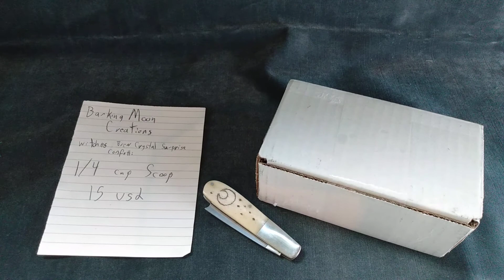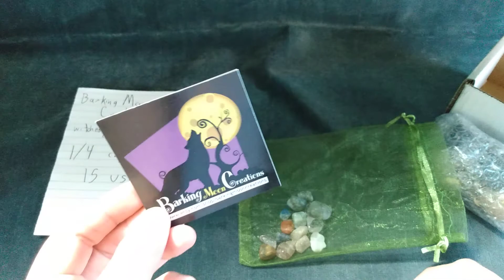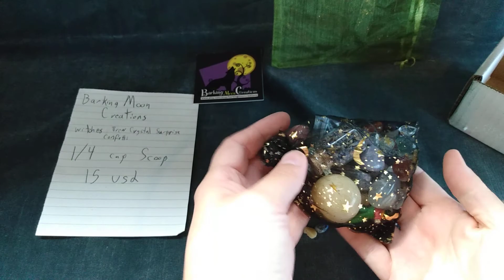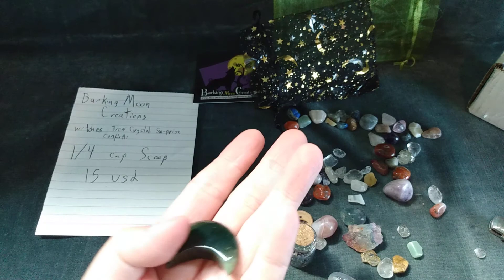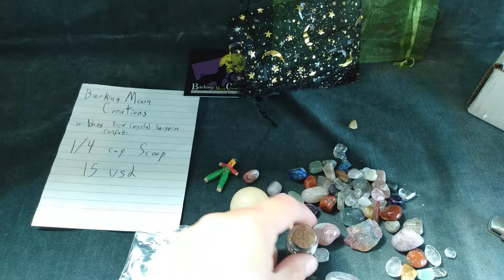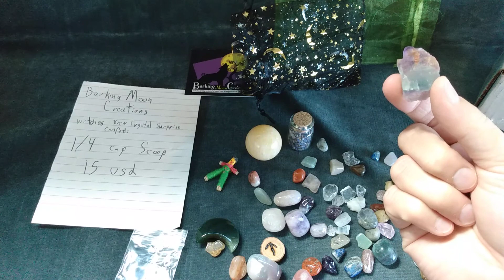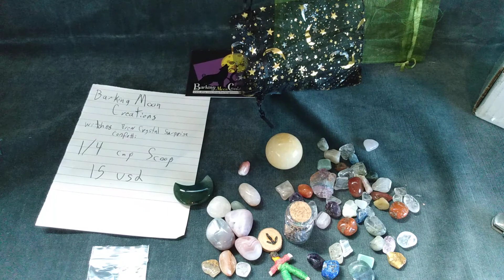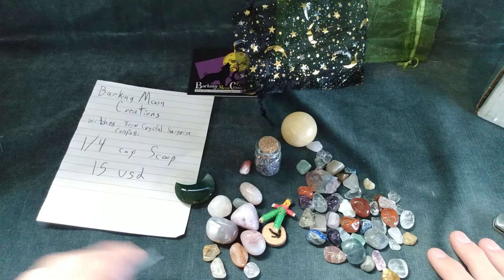Witch Confetti Review: Barking Moon Creations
1/4th scoop.
15usd
Sorry to the three people being entertained by this series for the late upload and lack of enthusiasm. I had a cold.